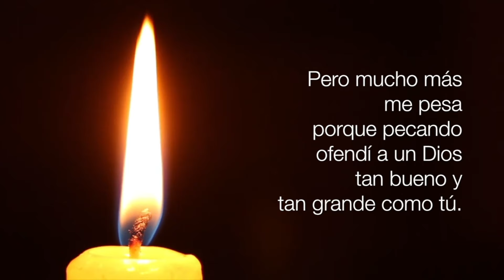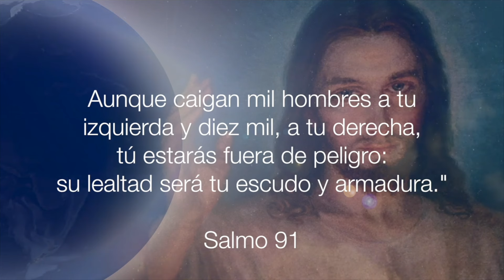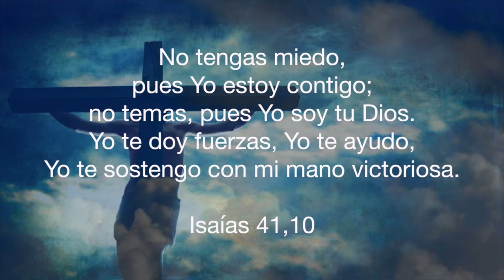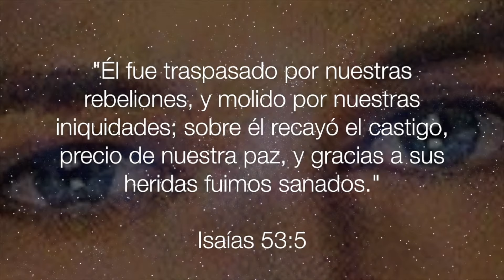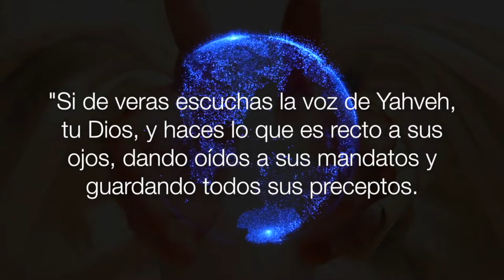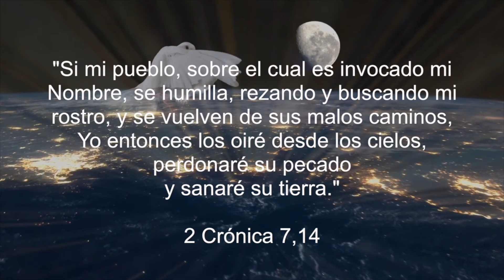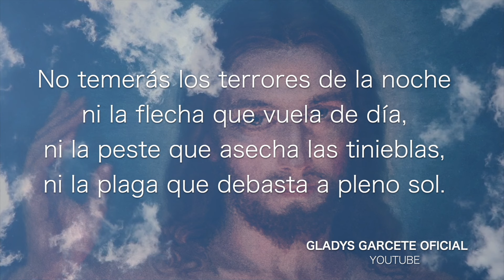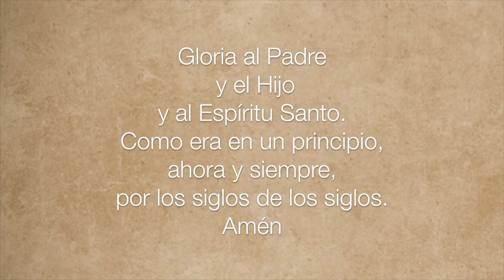Rosario de Sanación y Liberación. Martes 26 de noviembre de 2024. Gladys Garcete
1 Al contemplar las montañas me pregunto: «¿De dónde vendrá mi ayuda?»
2 Mi ayuda vendrá del Señor, creador del cielo y de la tierra.
3 ¡Nunca permitirá que resbales! ¡Nunca se dormirá el que te cuida!
4 No, él nunca duerme; nunca duerme el que cuida de Israel.
5 El Señor es quien te cuida; el Señor es quien te protege, quien está junto a ti para ayudarte.
6 El sol no te hará daño de día, ni la luna de noche.
7 El Señor te protege de todo peligro; él protege tu vida.
8 El Señor te protege en todos tus caminos, ahora y siempre.
Amén